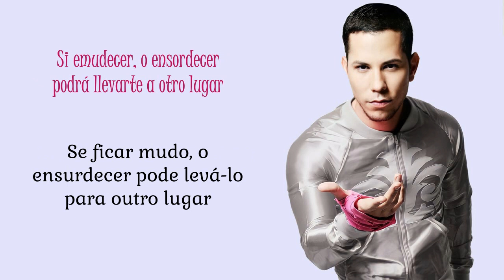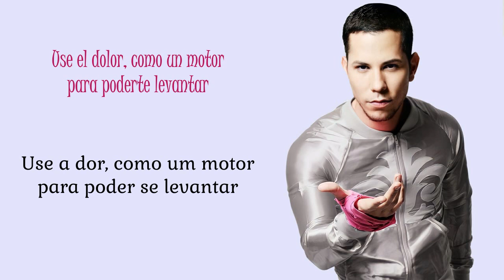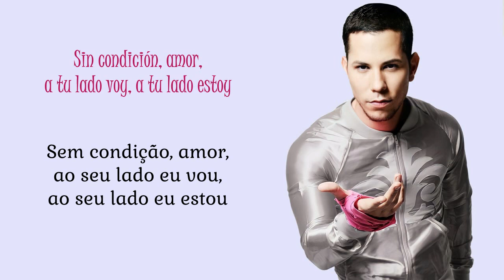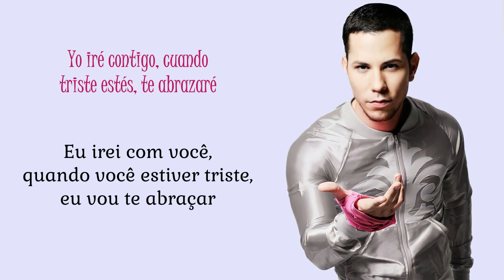Christian Chávez - Sígueme Y Te Seguiré (Tradução PT-BR)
Título: Sígueme Y Te Seguiré
Álbum: Almas Transparentes
Faixa: 06
Ano: 2010